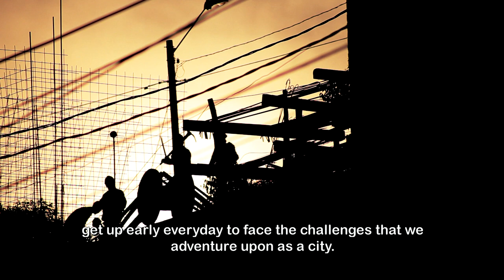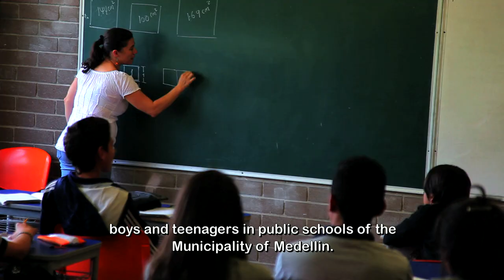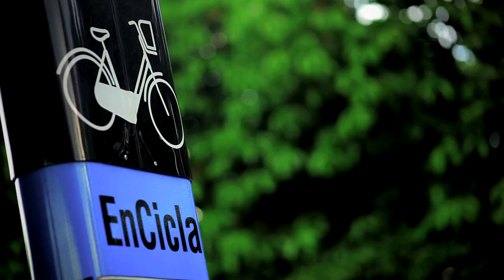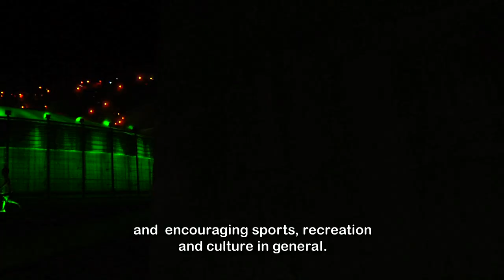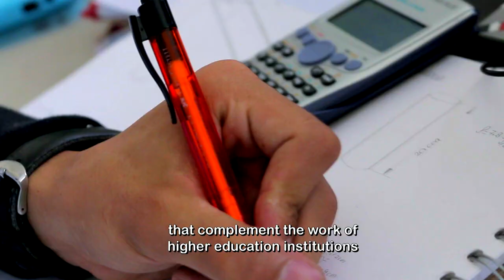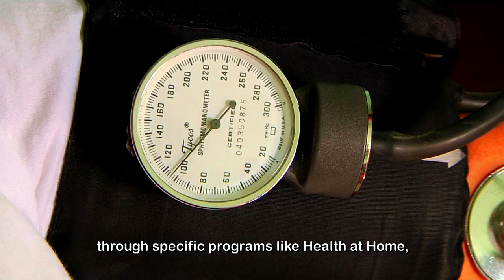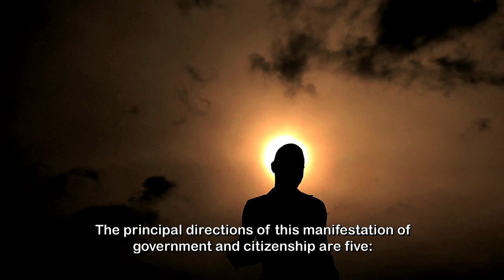A miracle called Medellín (City for Life)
This video shows the social and urban transformation of Medellin, Colombia´s second largest city. The video was part of the presentation of Anibal Gaviria Correa (mayor of Medellin) at the World Urban Forum 2007. Today, the current and future city project sees Medellin as a city for Life. You can watch it in this video.